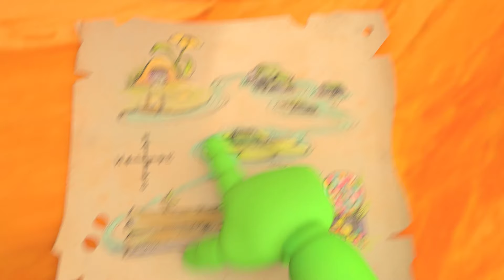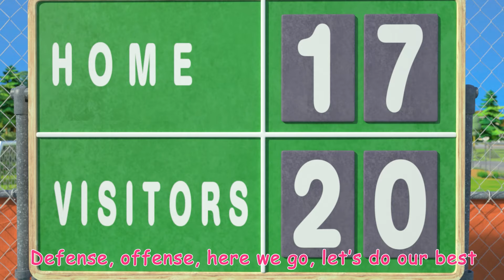Taking Care of Pets Song | CoComelon Animal Time - Learning with Animals | Nursery Rhymes for Kids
Animals for kids with CoComelon! Sing along to the pet care song!

🍉Lyrics:
Our pets love us every day
They bring us joy in many ways
We feed them, play and pet them too
It’s how we tell them I love you!

When pets say woof woof! Miaow miaow! SQUEAK!
Do they need to play, be pet, or eat?
We could give them food to munch
Yum yum yum, crunch crunch crunch!

We love their….
Waggly tails and fluffy fur
Doggy woofs and kitten purrs
Hamster squeaks and little feet
Caring for them is so neat!

We could let them play outside!
Run run run, and exercise!

We love their….

We could gently pet their fur
Pet pet pet, purr purr purr!

We love their….

They need our love in every way
Love love love them every day!

We love their….

00:00:08:22 Pet Care
00:03:08:21 Where Has My Little Dog Gone?
00:05:41:02 Class Pet Sleepover
00:08:48:14 Are You Sleeping (Brother John)?
00:11:01:07 Bingo V1
00:13:45:00 Itsy Bitsy Spider
00:15:55:10 Wash Your Hands Song
00:19:07:09 Taekwondo Song
00:22:13:20 Numbers Song with Little Chicks
00:25:05:07 Looby Loo
00:27:36:06 We Wish You a Merry Christmas
00:29:54:23 Happy Birthday Song
00:32:05:04 Breakfast Song
00:34:28:09 Hickory Dickory Dock
00:37:34:02 Mary Had a Little Lamb
00:40:22:01 Row, Row, Row Your Boat V2 (Ant Version)
00:43:01:12 Wait Your Turn
00:46:07:11 Freeze Dance
00:49:00:22 My Dog Song (Bingo)
00:51:57:14 Five Little Birds V3
00:55:01:07 Basketball Song

JJ’s best animal pals are sillier than ever! Sing along with JJ and his friends on their wild and hilarious adventures featuring fairy tales, fables, nursery rhymes, and so much more.